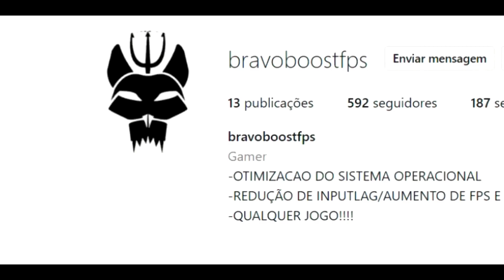"você fica com raiva quando alguém te m@ta de doze?"